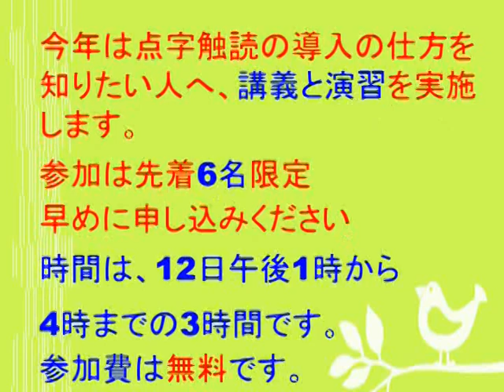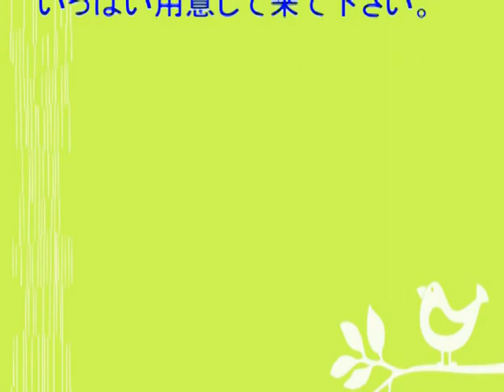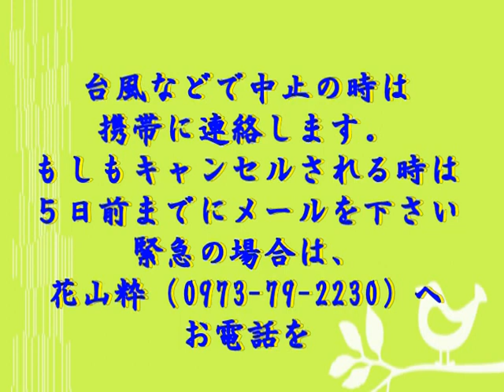・視覚障害教育に関連している人たちの交流会をしています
・視覚障害者教育に関連している人たちの交流会をしています、福岡、佐賀、大分、熊本、広島、の参加があります、教えていて良かつたこと
悩んでいること、など語りあかしませんか１０月１２日、１３日大分県飯田高原、登山口バス停前「別府市から亀の囲バス」「熊本市から産交バス」の法華院温泉山荘別館。ﾎﾃル花山酔「旧西鉄ホテル」でいたします
１２日は「点字の導入について」具体的にお伝えしようとおもいます
四国からもフェリーを使うとすぐです、是非参加してください